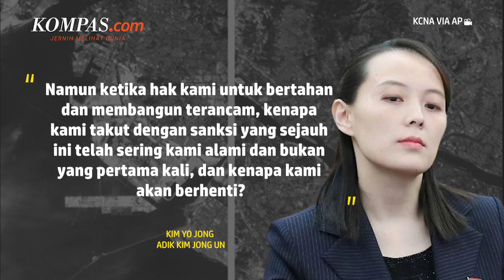Sanksi Tak Akan Hentikan Pengembangan Rudal Korut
KOMPAS.com - Korea Utara pada Selasa mengkritik Korea Selatan yang mengecam pengembangan senjata Korut dan mengatakan bahwa sanksi baru tak akan menghentikan pengembangan rudal Pyongyang, menurut kantor berita KCNA.

Kim Yo Jong, adik perempuan pemimpin Korut Kim Jong Un, mengatakan bahwa inisiatif negaranya untuk mengembangkan satelit mata-mata merupakan prioritas yang terkait langsung dengan keamanan negaranya.

Korsel akan "berteriak tentang kerja sama internasional dan berusaha keras menjatuhkan sanksi baru pada kami", kata Kim Yo Jong dalam pernyataan yang disiarkan oleh kantor berita resmi tersebut.

Penulis Naskah: Musayadah Khusnul Khotimah
Video Editor: Adimas Afif Nugroho
Produser: Agung Wisnugroho